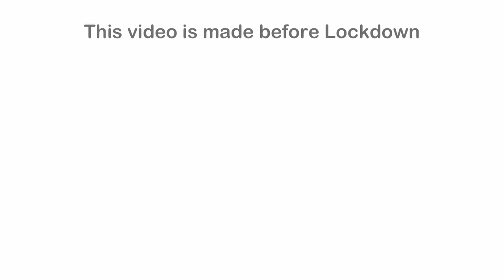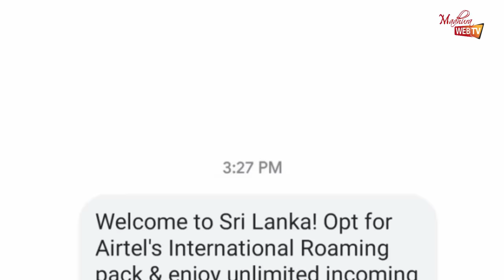Dhanushkodi Tourist Places - தனுஷ்கோடி சுற்றுலா - Places to visit in Rameshwaram Travel Vlog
Danushkodi Tourist Places - ராமேஸ்வரம் தனுஷ்கோடி  சுற்றுலா - Places to visit in Rameshwaram - Danushkodi Travel Vlog - Rameshwaram Tourism Places

This video is about a very famous Pilgrimage Tourist Place in Tamilnadu. Yes, it is the most Beautiful Pamban Island City - Rameshwaram & Danushkodi. Ramanathaswamy Temple, Sangumal Beach, Abdul Kalam Memorial, Abdul Kalam House, Siva Boating, Danushkodi Beach, Pamban Bridge, Ramar Padam, Devipattinam Navagraha Temple are the main attraction of Rameshwaram. The most important thing about this Rameshwaram Tourism is the Kaasi - Rameshwaram Yatra. This video will show you all about the Rameshwaram & Danushkodi trip and what are the places of interest, foods available and also the cost of the Budget Rameshwaram trip.

இந்த வீடியோவில் ராமேஸ்வரம் தனுஷ்கோடி சுற்றுலா பற்றிய முழு தகவலை தெரிந்துகொள்ளலாம்.ராமேஸ்வரத்தில் சுற்றி பார்க்க என்னென்ன இடங்கள் இருக்கிறது. ஒவ்வொரு இடத்திலும் இருக்கும் சிறப்புக்கள் பற்றியும் இந்த வீடியோவில் பார்க்கலாம்.